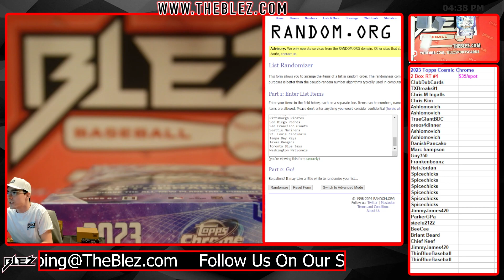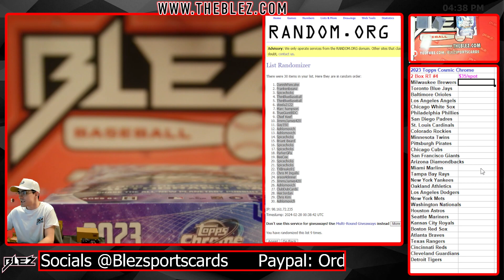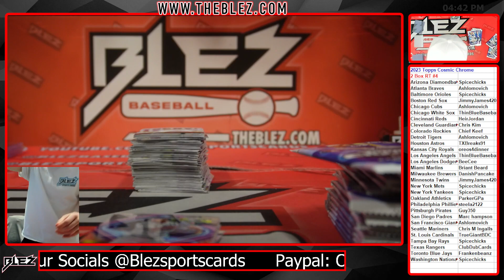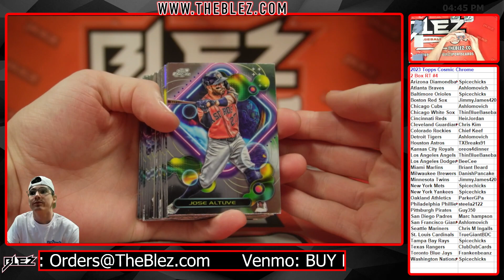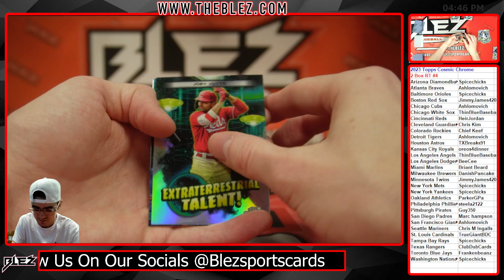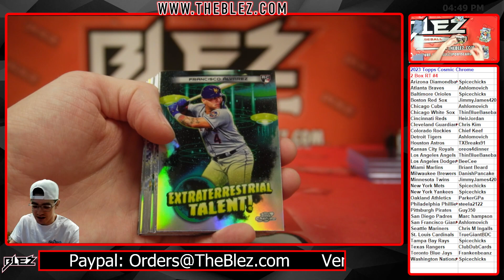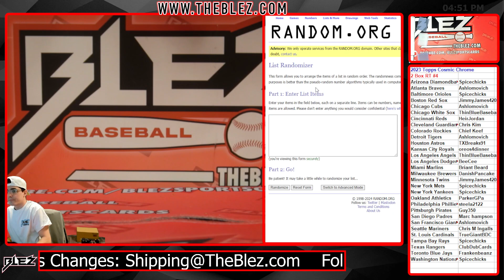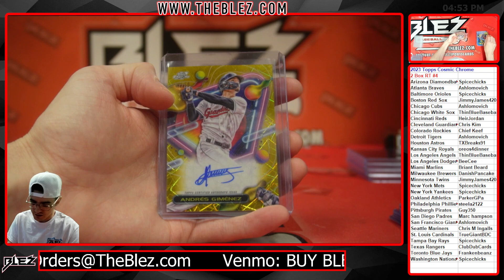2023 Topps Cosmic Chrome 2 Box Break #4 Random Team